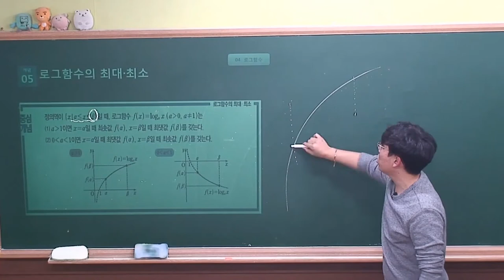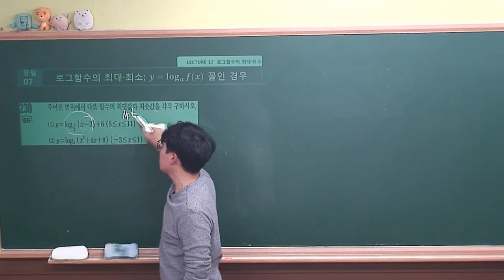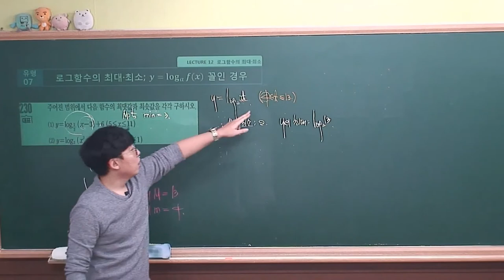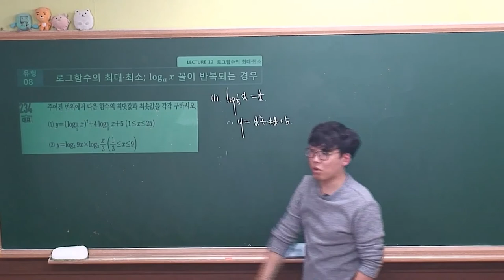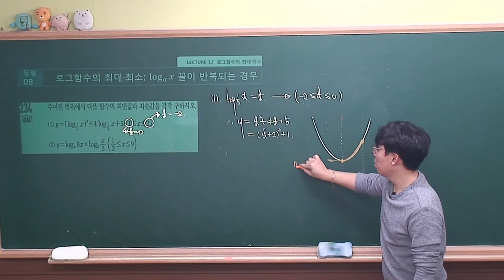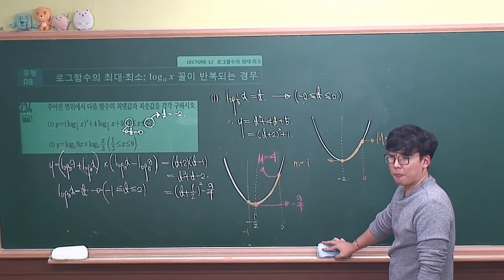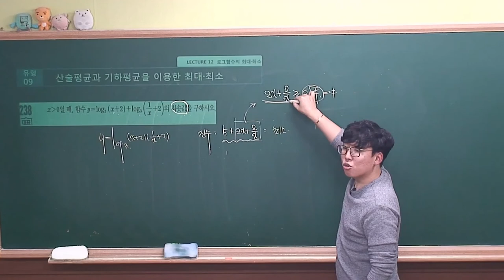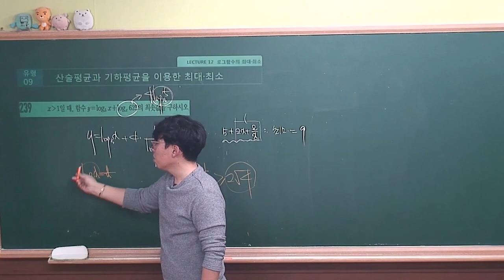[ 수학1 수학중심(2019 고2) ] Ⅰ_04.Lecture12 로그함수의 최대와최소